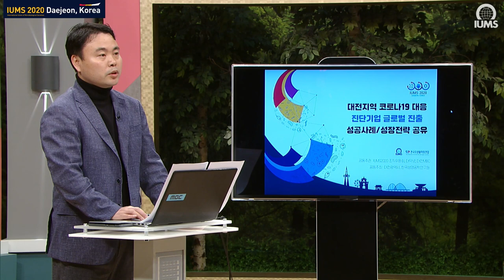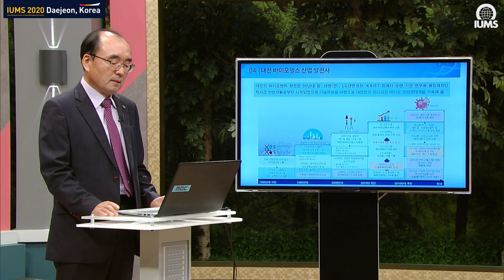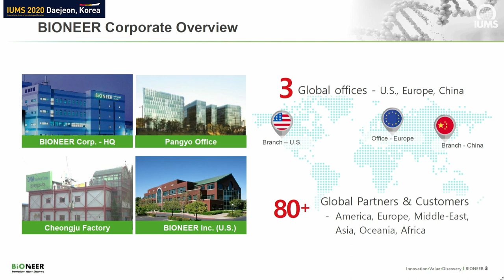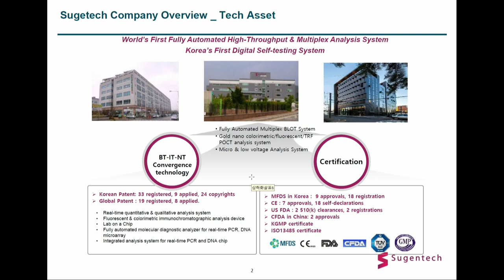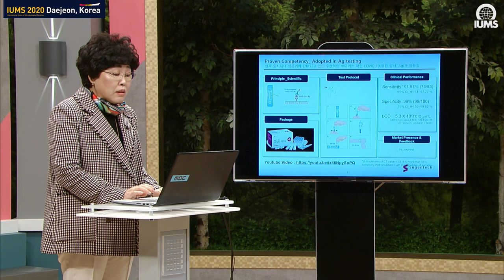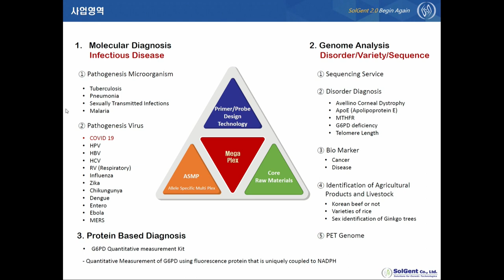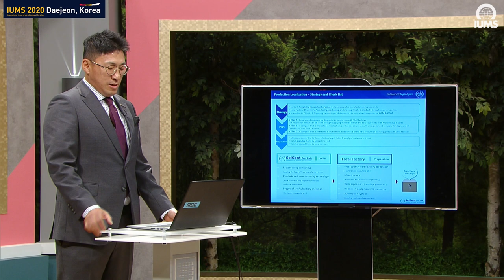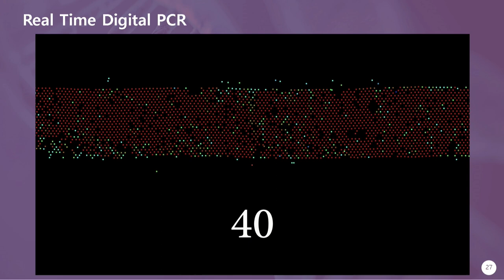IUMS 2020 특별 포럼, K-바이오 그 뒤엔 축적의 시간 30년이 있었다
오는 16일부터 바이오분야 세계적 학회 '세계미생물연합학회(IUMS)'가 대전에서 5일간 열립니다. 이를 기념해 K-바이오의 주역들인 대전 바이오기업 대표들과의 특별 포럼이 진행됐습니다.